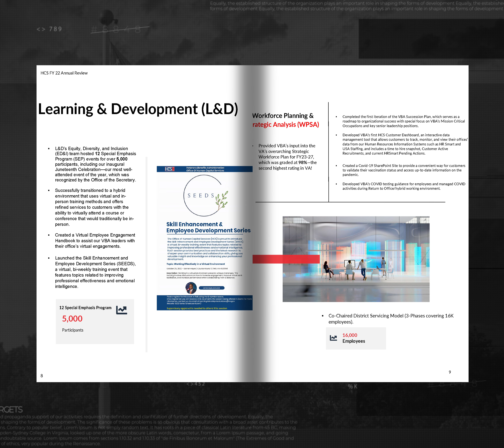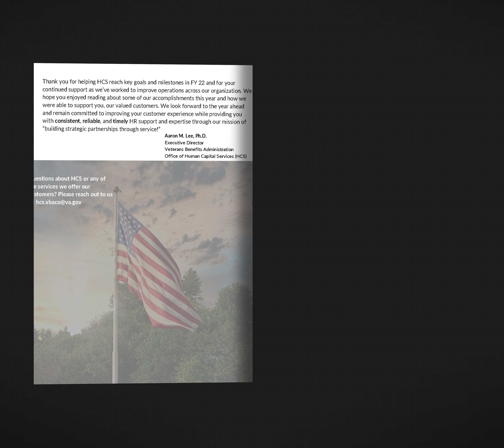VBA Office of Human Capital Services FY22 Annual Review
This video highlights HCS's overarching accomplishments for FY22